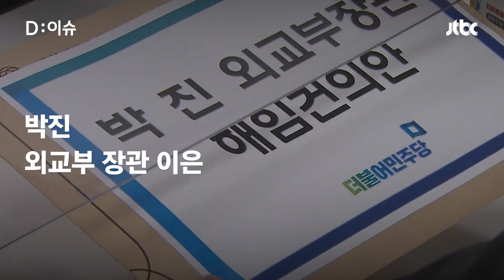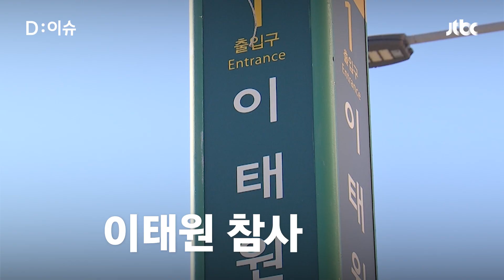이태원 참사 후 한 달이 지났는데… 책임소재 놓고 공방만 계속ㅣD:이슈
더불어민주당이 이상민 장관에 대한 해임건의안을 발의하기로 했습니다. 국민의힘은 ‘국정조사 보이콧’ 카드로 응수했습니다.